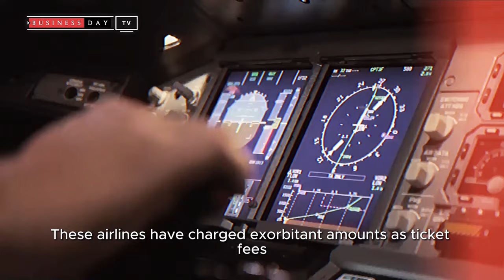Are foreign airlines lowering fare prices to push AirPeace out of the market?